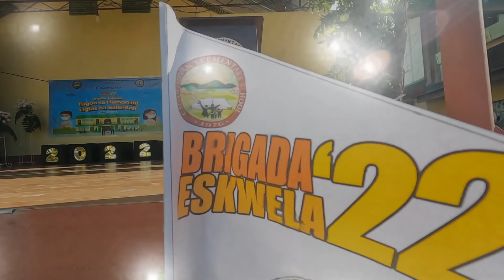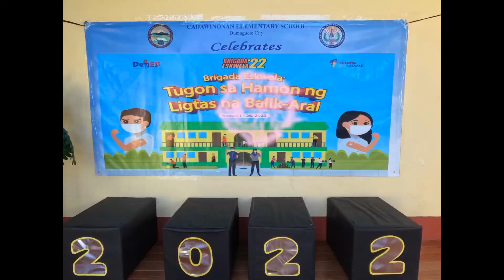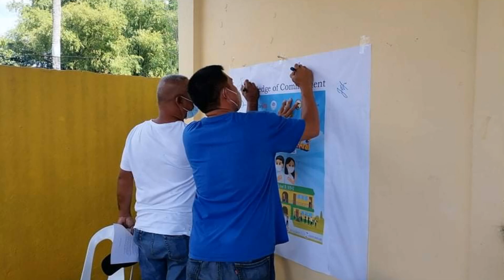Cadawinonan Elementary School- Brigada Eskwela 2022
Motorcade/Caravan

Credits to:
Original composition by:
     Alfred Augustine Arciaga
Sung by:
     Jonathan Marc Fule Castillo
Back-up singers and rap part:
     Bong Vergara
     Dominic Abril
     Kevin Dela Rosa
produced by:
     Alfred Augustine Arciaga